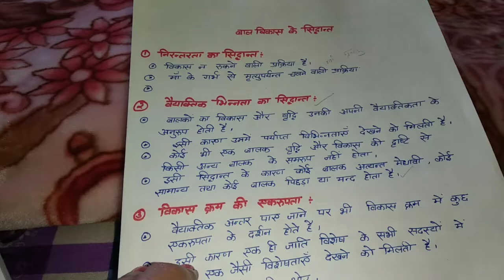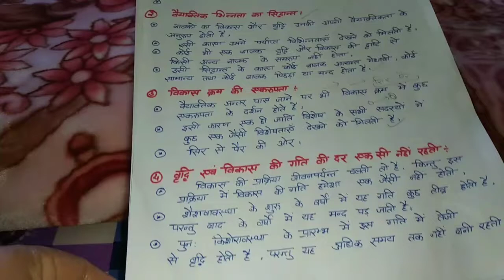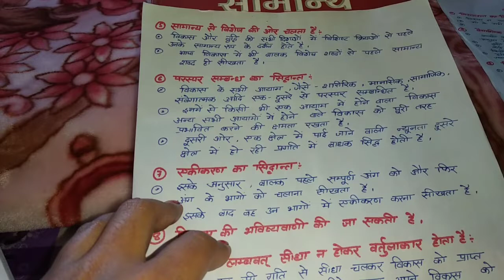CTET COMPLETE SYLLABUS SERIES|DAY-2|PRINCIPLES OF CHILD DEVELOPMENT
In this video I talked about CTET COMPLETE SYLLABUS SERIES|DAY-2|PRINCIPLES OF CHILD DEVELOPMENTThe child development is very important subject for CTET & TET exam. Read here child development principle from here.
Complete Notes on Child Development & Pedagogy for CTET and TET in English/Hindi
Child Development & Pedagogy is one of the Important subjects of CTET & State TET Exams. Most of the candidates are afraid of this section ...
VIDEOSView all
Video result for principles of child development for ctet7:53
Principles of Child Development (Hindi) | Child Development & Pedagogy #3 | CTET ...
YouTube · TalentSprint Free Coaching - Teaching Career
Video result for principles of child development for ctet17:00
CTET 2017 | PRINCIPLES OF CHILD DEVELOPMENT | COMPLETE STUDY
YouTube · Gradeup
Video result for principles of child development for ctet7:47
Principle of Development - Child Development and Pedagogy for CTET Exam
YouTube · EduTap
Video result for principles of child development for ctet10:59
PRINCIPLES OF CHILD DEVELOPMENT in HINDI : DSSSB CTET
YouTube · Back to School
Video result for principles of child development for ctet13:18
Principles of Development (Hindi) | Child Development & Pedagogy #3 | CTET, TET ...
Video result for principles of child development for ctet9:02
Principle of child development. CTET exam preparation
YouTube · Zee Learning

Web results
Home Principles of Development विकास के सिद्धांत – CTET -TET Exam STUDY NOTES Child Development Study Notes ...
CTET(Part 1) Principles of Child Development (Extension of Lesson 13 ...
This lesson talks about two important principles of development .Gives detailed explanation on Growth is continuous and grown is sequential.